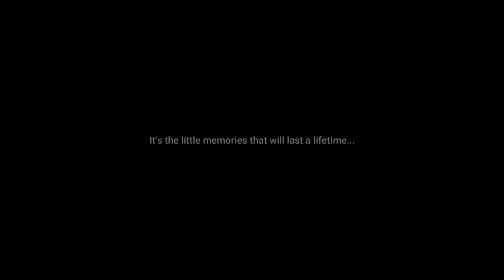My college Trip to Barcelona | Zaragoza | Madrid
My Industrial visit to 3 beautiful cities in Spain - Barcelona, Zaragoza and Madrid.